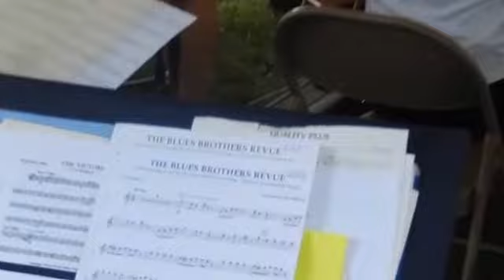Whitefish Bay Community Band Concert August 14, 2016 Part 2 Four Songs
This video is about the Whitefish Bay Community Band Concert August 14, 2016 Part 2 Four Songs, "Your Mama Don't Dance", "Quality Plus March", " Hang On Sloopy"; Conductor: Stanford Luth'', Dick Steinmetz,